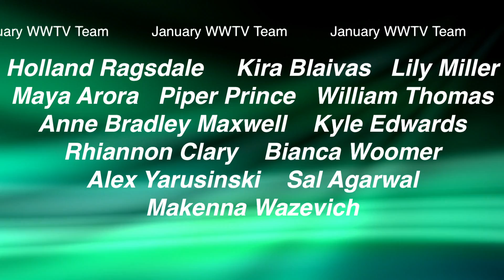WWTV February 6, 2019